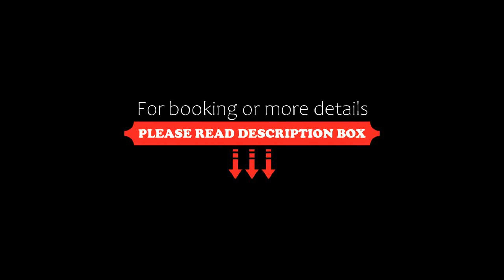Hotel Fischerwirt Zell am See, Zell am See, Austria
About Property:
You're eligible for a Genius discount at Hotel Fischerwirt Zell am See! To save at this property, all you have to do is sign in.
The Fischerwirt is a cosy family hotel in the pedestrian zone in the centre of Zell am See, a 2-minute walk from the lake and 5 minutes from the Schmittenhöhe cable car. Free Wi-Fi is available in the entire hotel.
The lido on the beach can be used free of charge by hotel guests.
In the morning a rich breakfast buffet is served.
Guests can make u...
Property Type: Hotel
Address: Seegasse 5, 5700 Zell am See, Austria
Searching For
1. Hotel Fischerwirt Zell am See - Zell am See - Austria
2. Hotel Fischerwirt Zell am See - Zell am See - Austria Address
3. Hotel Fischerwirt Zell am See - Zell am See - Austria Rooms
4. Hotel Fischerwirt Zell am See - Zell am See - Austria Amenities
5. Hotel Fischerwirt Zell am See - Zell am See - Austria Offers and Deals
Audio Credit:
Track Title: Subway Dreams
Artist: Dan Henig